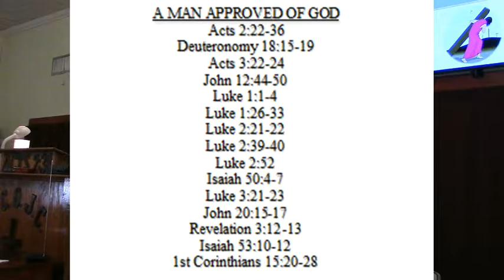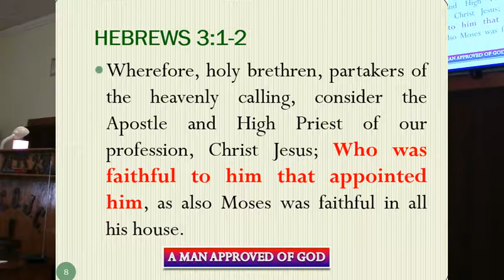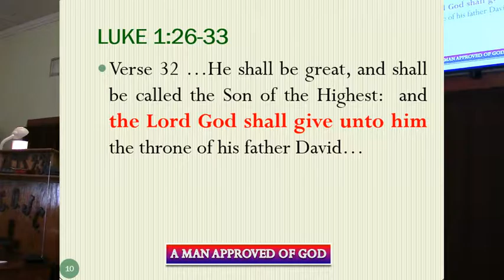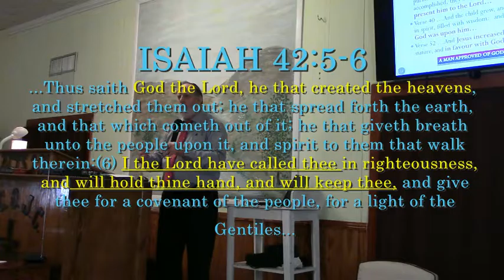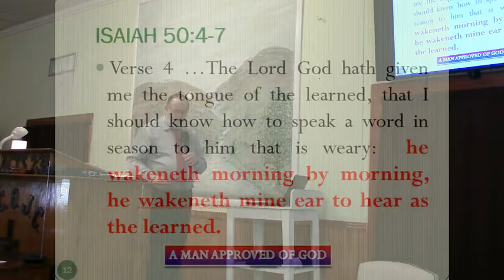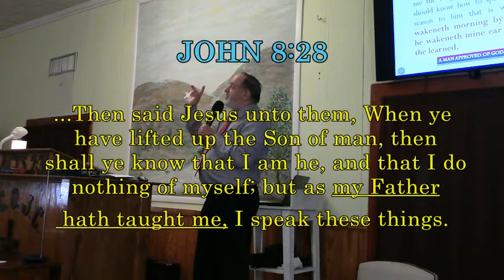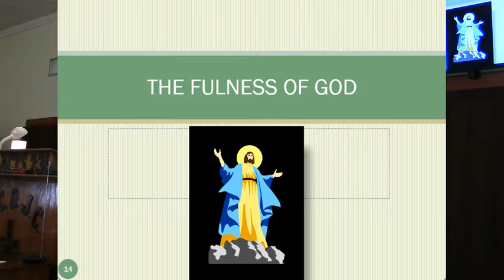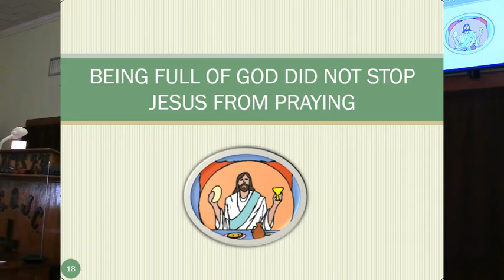157 - 2018 "A MAN APPROVED OF GOD (Part 2)" Video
This is Part 2 and brings in the truthful witness of Luke.  Luke said he had perfect understanding and is laying it down in order the things that happened and what is believed by ALL of them.